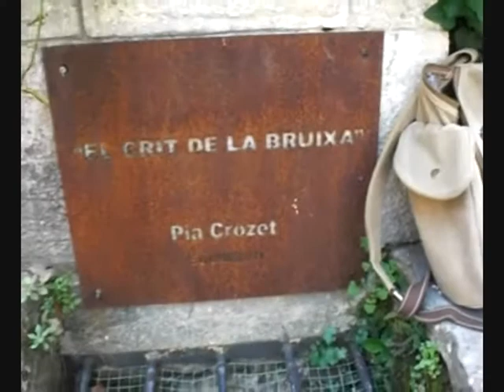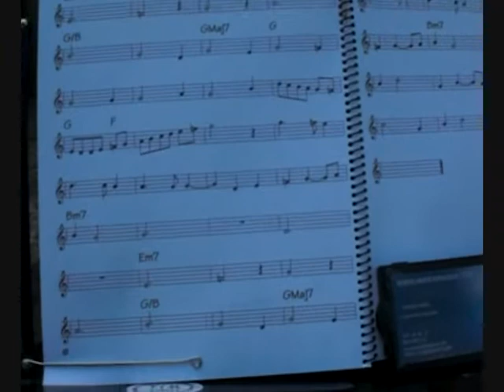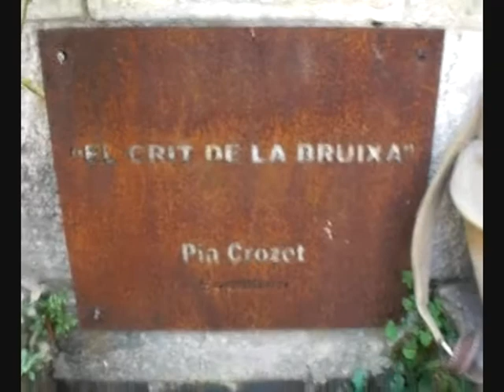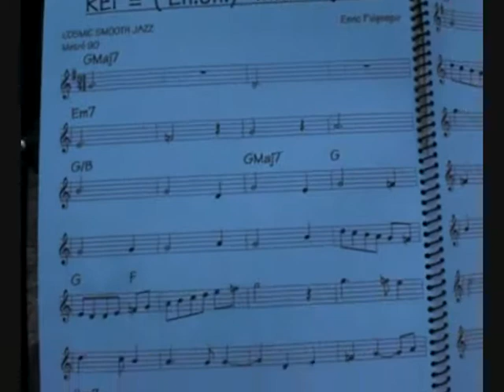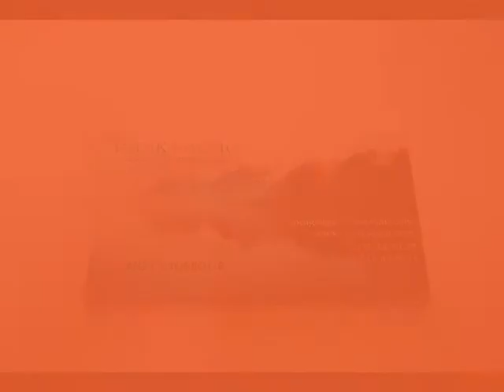REI Ener Univ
LLIBRE VIII  Música per a flauta travessera
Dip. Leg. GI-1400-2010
Copyright  E.P.